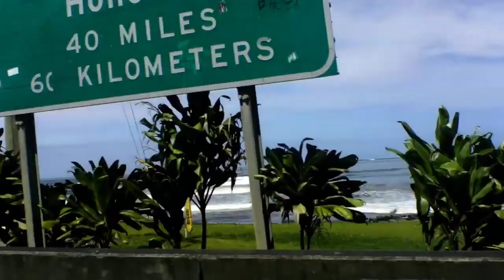Hawaii Wainaku Drive Thru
ANY AND ALL VIDEOS MADE BY POLYNESIAN BEAR VLOGS, ARE NOT MADE FOR CHILDREN OR TEENS UNDER THE AGE OF 18, IT IS UP TO THE PARENTS OR GAURDIANS TO MONITOR THEIR CHILDRENS INTERNET HABITS.